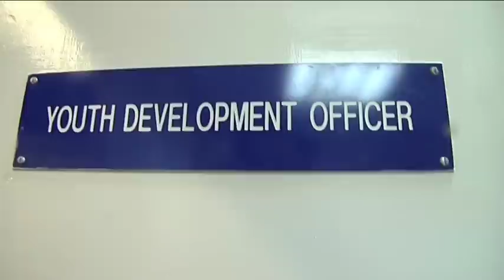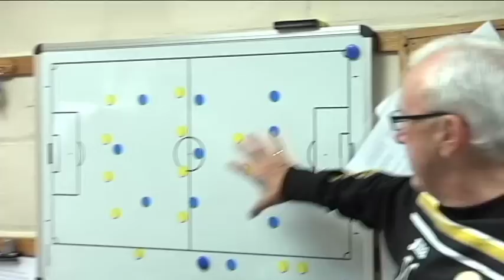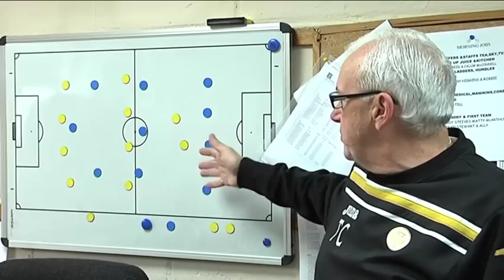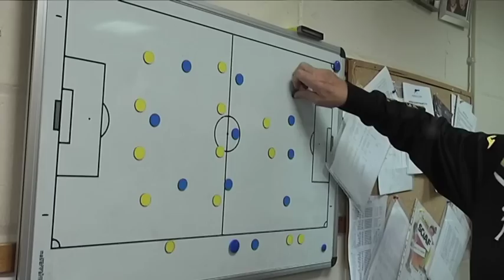Tommy Campbell feature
SAINTS TV goes behind the scenes to speak to Youth Development Manager and Kitman Tommy Campbell on his role at the club.